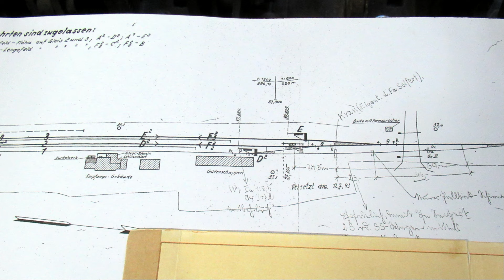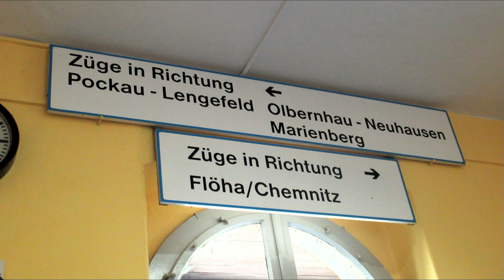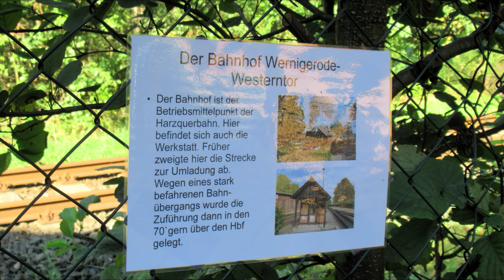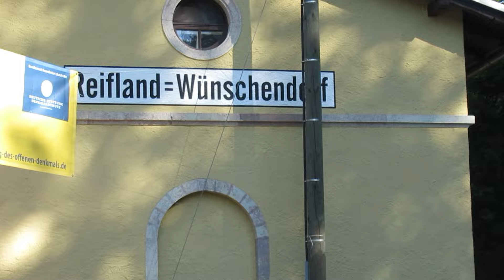Bahnhof ReiflandWünschendorf Tag des offenen Denkmals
Besuch des Bahnhofs  und der Gartenbahnanlage nach Harzer Motiven